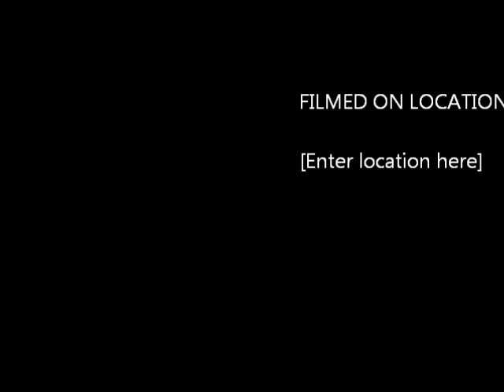Pavilion Beach Easement Meeting Part II